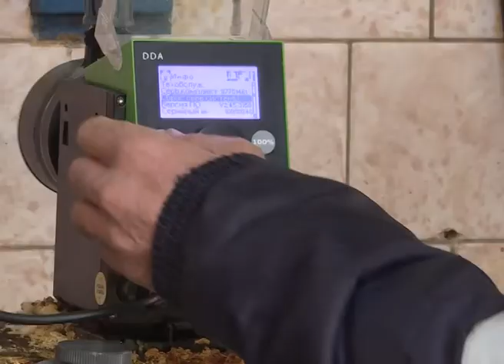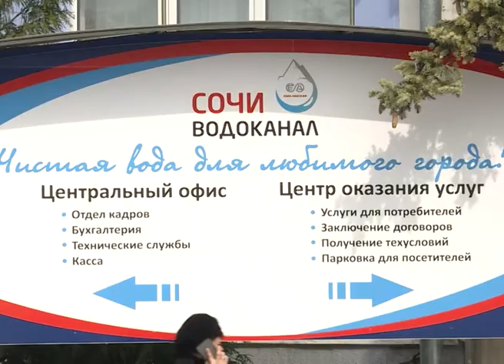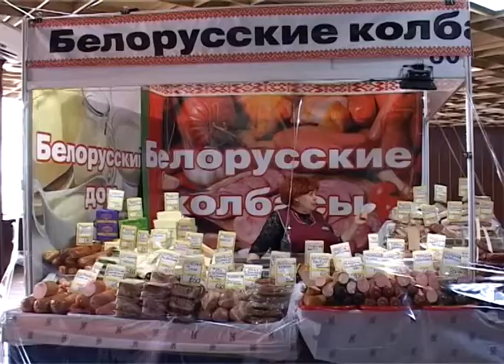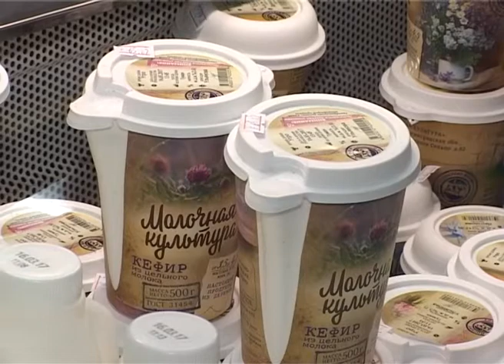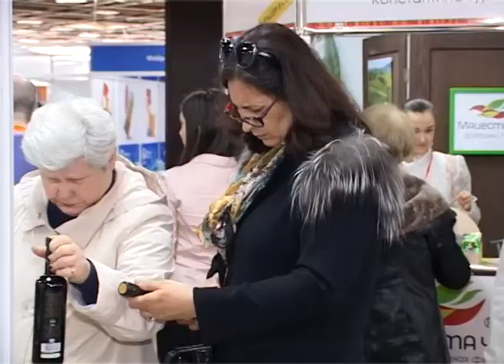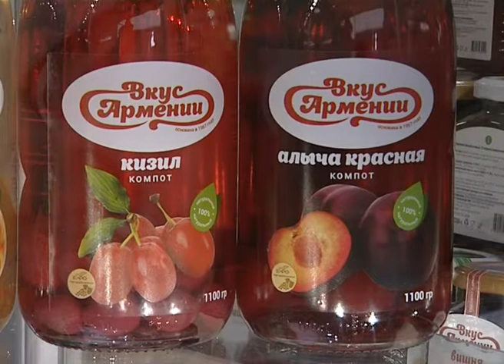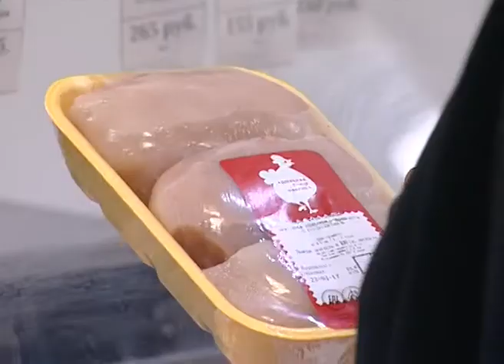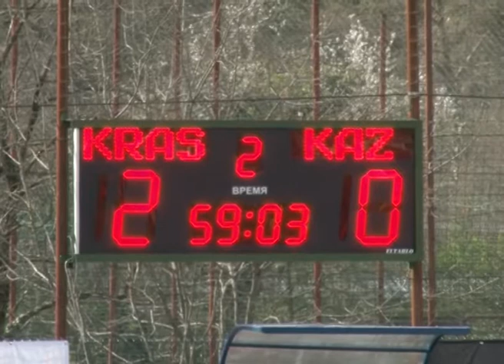Новости Сочи (Эфкате Рен ТВ REN TV) Выпуск от 22.03.2017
Главные темы выпуска:
В Сочи снова завоют сирены. Администрация края проведет плановую проверку региональной системы оповещения.

Мы в Сочи пьем воду из-под крана. Акцию под таким названием на курорте приурочили ко всемирному дню воды.

Обучение детей с аутистическими расстройствами. Опытом в этой сфере в Сочи поделились педагоги со всей России.

«Кубаночка» одержала уверенную победу над командой Казахстана. В Сочи сражаются молодежные женские сборные из восьми стран.
Сочи. Новости.
Телеканал Эфкате.